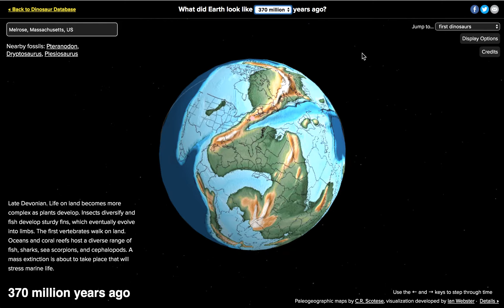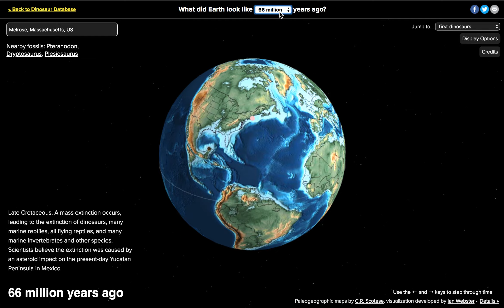Millions of Years of Melrose